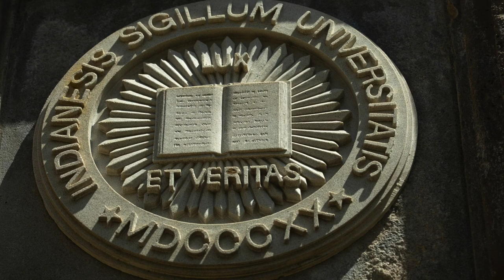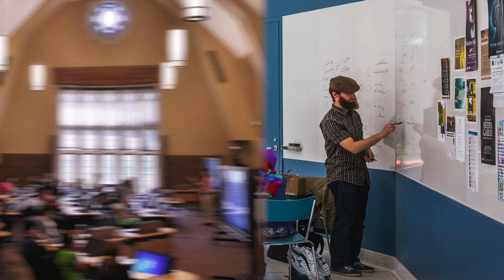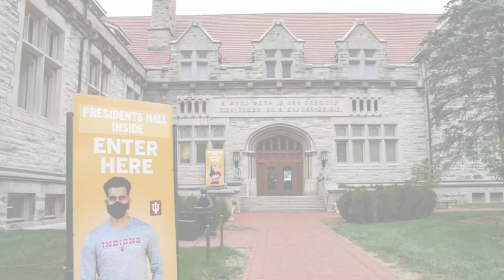Indiana University Bloomington, USA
Indiana University Bloomington is a public research university in Bloomington, Indiana. It is the flagship campus of Indiana University and, with over 40,000 students, its largest campus.

Indiana University is a member of the Association of American Universities and is classified among "R1: Doctoral Universities – Very high research activity". It has numerous schools and programs, including the Jacobs School of Music, the Luddy School of Informatics, Computing, and Engineering, the O'Neill School of Public and Environmental Affairs, the Kelley School of Business, the School of Public Health, the School of Nursing, the School of Optometry, the Maurer School of Law, the School of Education, the Media School, and the Hamilton Lugar School of Global and International Studies.

As of Fall 2017, 43,710 students attend Indiana University. While 55.1% of the student body was from Indiana, students from all 50 states, Washington, D.C., Puerto Rico and 165 countries were also enrolled. As of 2018, the average ACT score is a 28 and an SAT score of 1276. The university is home to an extensive student life program, with more than 750 student organizations on campus and with around 17 percent of undergraduates joining the Greek system. Indiana athletic teams compete in Division I of the NCAA and are known as the Indiana Hoosiers. The university is a member of the Big Ten Conference; since it does not have a mascot, all teams are known simply as "Hoosiers".

Indiana's faculty, staff, and alumni include nine Nobel laureates, 19 Rhodes Scholars, 17 Marshall Scholars, and five MacArthur Fellows. In addition, students and alumni have won six Academy Awards, 49 Grammy Awards, 32 Emmy Awards, 20 Pulitzer Prizes, four Tony Awards, and 95 Olympic medals (51 gold, 21 silver, and 23 bronze).

Indiana's state government in Corydon established Indiana University on January 20, 1820, as the "State Seminary." Construction began in 1822 at what is now called Seminary Square Park near the intersection of Second Street and College Avenue. Classes began on April 4, 1825. The first professor was Baynard Rush Hall, a Presbyterian minister who taught all of the classes in 1825–27. In the first year, he taught twelve students and was paid $250. Hall was a classicist who focused on Greek and Latin and believed that the study of classical philosophy and languages formed the basis of the best education. The first class graduated in 1830. From 1820 to 1889 a legal-political battle was fought between IU and Vincennes University as to which was the legitimate state university.

In 1829, Andrew Wylie became the first president, serving until his death in 1851. The school's name was changed to "Indiana College" in 1829, and to "Indiana University" in 1838. Wylie and David Maxwell, president of the board of trustees, were devout Presbyterians. They spoke of the nonsectarian status of the school but generally hired fellow Presbyterians. Presidents and professors were expected to set a moral example for their charges. After six ministers in a row, the first non-clergyman to become president was the young biology professor David Starr Jordan, in 1885. Jordan followed Baptist theologian Lemuel Moss, who resigned after a scandal broke regarding his involvement with a female professor.

Jordan (president 1884–1891) improved the university's finances and public image, doubled its enrollment, and instituted an elective system along the lines of his alma mater, Cornell University. Jordan became president of Stanford University in June 1891.

The growth of the institution was slow. In 1851, IU had nearly a hundred students and seven professors. IU admitted its first woman student, Sarah Parke Morrison, in 1867, making IU the fourth public university to admit women on an equal basis with men. Morrison went on to become the first female professor at IU in 1873.

Mathematician Joseph Swain was IU's first Hoosier-born president, 1893 to 1902. He established Kirkwood Hall in 1894; a gymnasium for men in 1896, which later was named Assembly Hall; and Kirkwood Observatory in 1900. He began construction for Science Hall in 1901. During his presidency, student enrollment increased from 524 to 1,285.